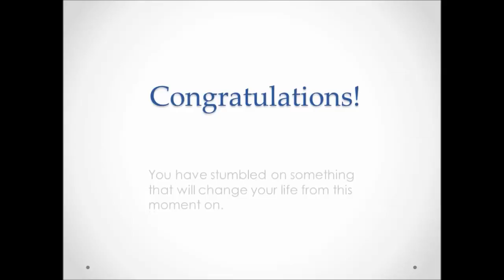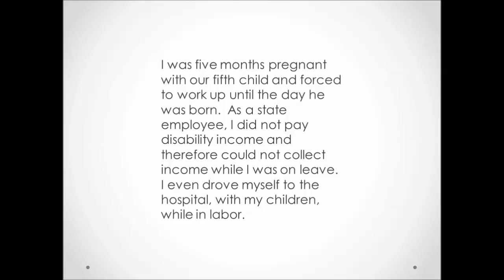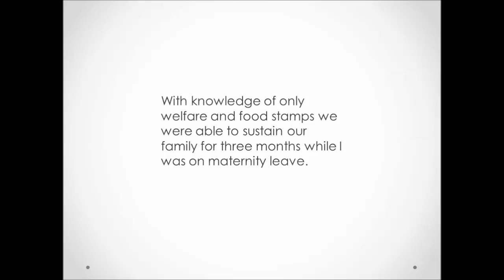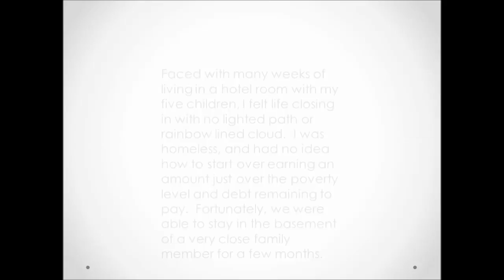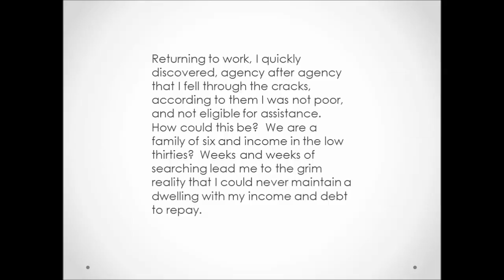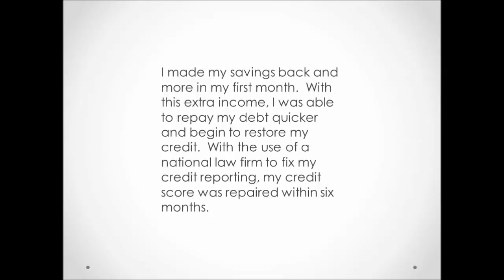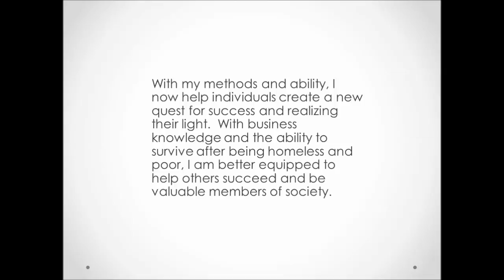Perceive-Believe-Receive Your Desires and Dreams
No matter what your circumstances, you can change your current reality with a few simple techniques that will drive your future.

There are many ways to be successful.  We have been taught that the way to survive is to work for others, collect a weekly pay, attend a very expensive college, visit the doctor often just to take chemicals, etc.  The information that I will share with you will help you become successful without relying on these lessons and by taking a leap of faith to earn a living with multiple sources of income to aide with your lifestyle that you desire.
Native People - Hidden in Plain Sight

We are allowing you into our secrete hidden world.  Each video gives you little hints of how we live.  We are members of the Nanticoke Lenni-Lenape. ​Customs and celebrations have been passed down through many generations.  We will remember, each generation that passes leaves markers and teachings through the birth of the new generations.

We have remained in our homeland and have been here for over 10,000 years, right here in New Jersey.

We have discovered how to survive, to be "our people" and/or authorities on South Jersey Indigenous. The promises we made to our elders many years ago are being honored with each generation.

We truly hope that you enjoy all the posts. Vic and Ty

To drop us a line:
NAAC